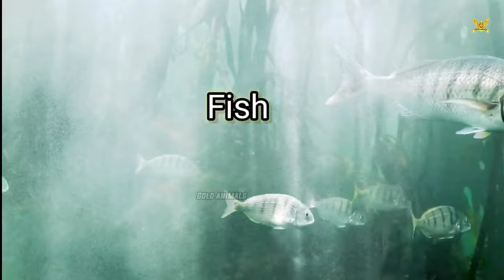Relaxing and Adorable Animal Moments: Cow,dog, panda, Lemur, Caterpillar - Soothing Music in Nature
animal moments
animal sounds
cute anima
farm anima
animal sound
animal video
cute little animals
farm animals
little animals
funny animals life
little animal
red panda sounds
animal sound noise
farm animal sounds
facts about farm animals
fam animal sound effect
caterpillar
animals
nature
short facts about animals
sesame street animals
best facts about animals
lemur
som dos animais da fazenda